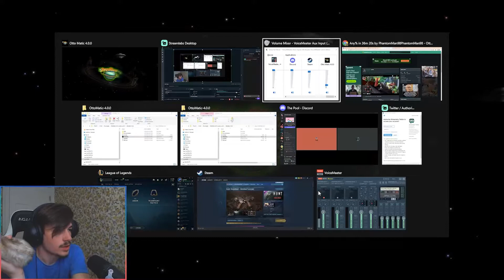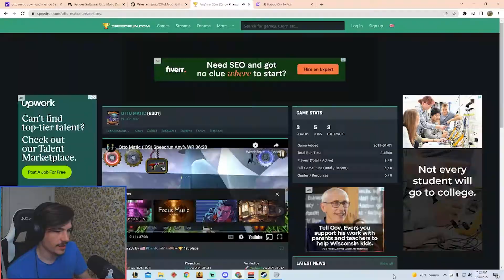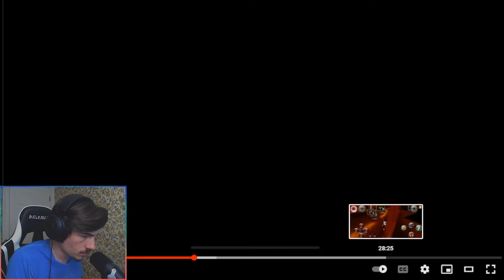OTTO MATIC Speedrun With FERRET (Part 1)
Approaching Pogchampery